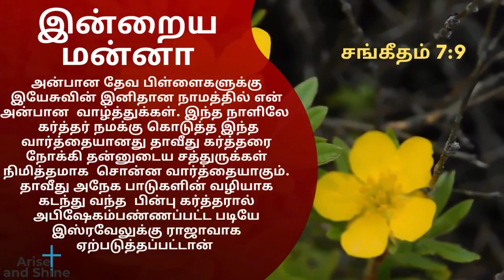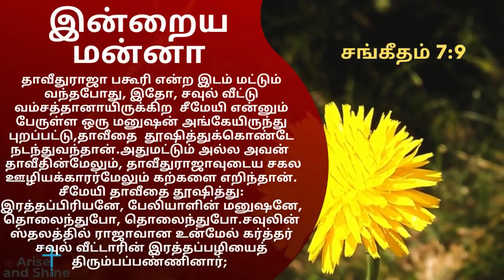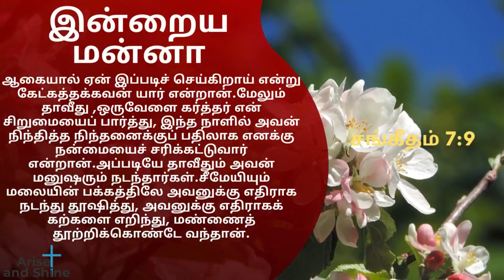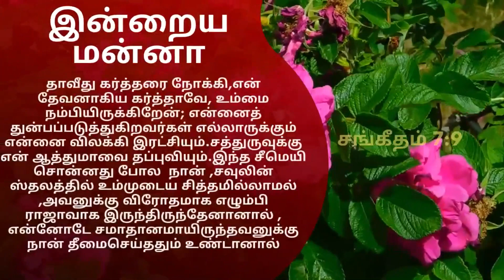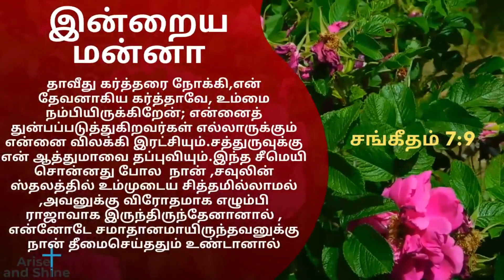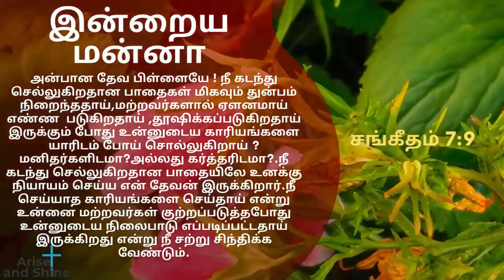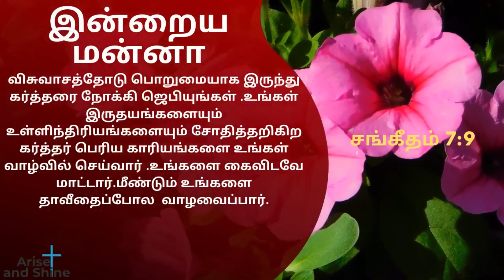Arise and Shine|Today bible word in Tamil|Today's bible verse|இன்றைய மன்னா|June 17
சங்கீதம் 7:9
துன்மார்க்கனுடைய பொல்லாங்கை ஒழியப்பண்ணும்; நீதிமானை ஸ்திரப்படுத்துவீராக; நீதியுள்ளவராயிருக்கிற தேவரீர் இருதயங்களையும் உள்ளிந்திரியங்களையும் சோதித்தறிகிறவர்.

Psalms 7:9
O Righteous God, Who Searches Minds And Hearts, Bring To An End The Violence Of The Wicked And Make The Righteous Secure.